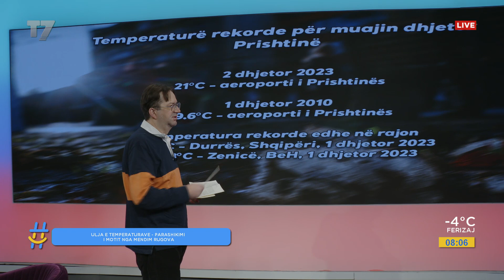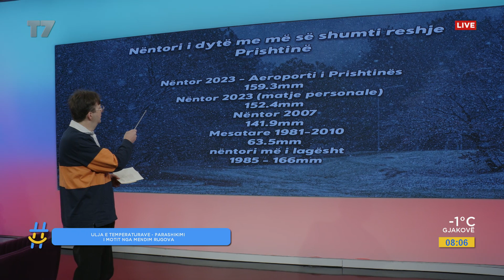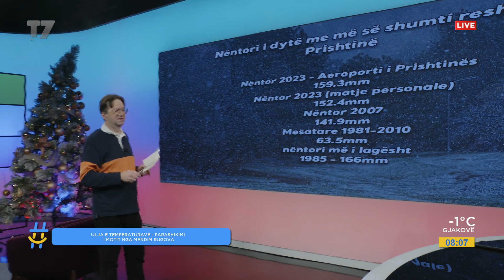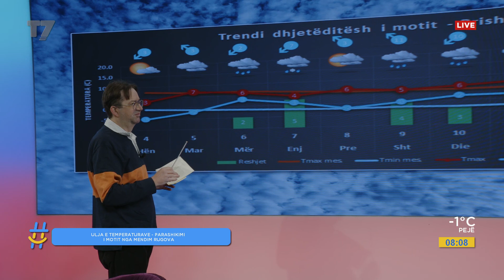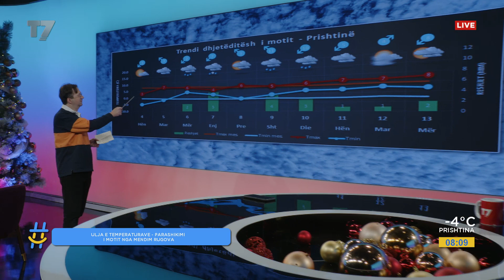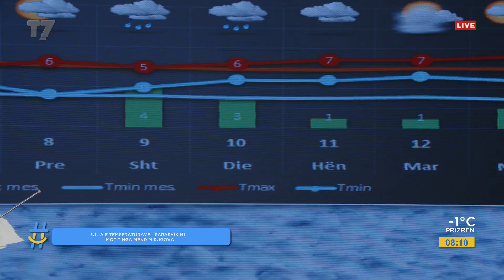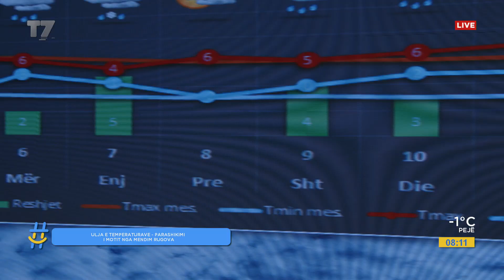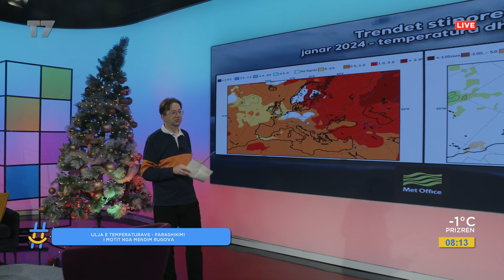Ulja e temperaturave - parashikimi i motit nga Mendim Rugova | gjesi | T7